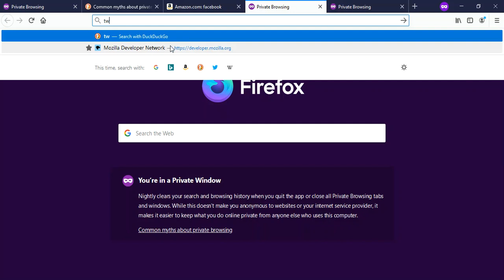Using Private search engine in Firefox [Hands-on video]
Firefox soon will allow introduce the ability to use a separate search engine in private browsing mode.